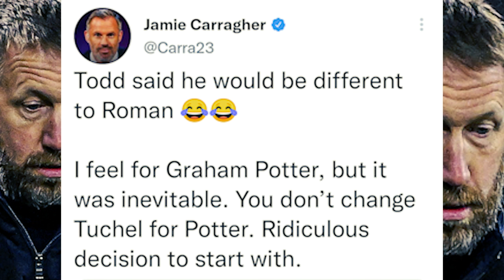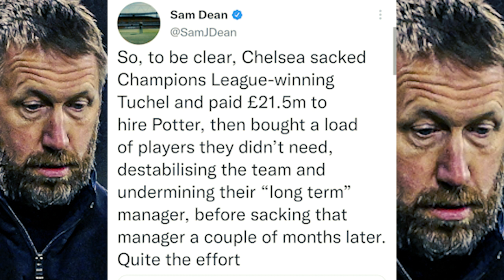Football Fans and Celebrities' response to Chelsea Firing Graham Potter